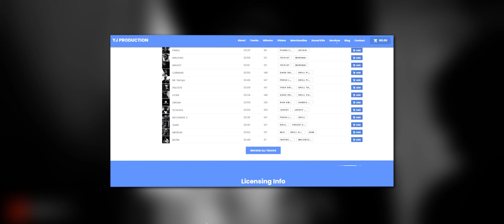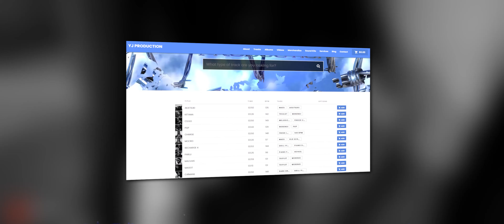Fresh LaDouille Type Beat "RECHARGE 6" | Instru Rap Drill 2024 | YJ Production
● 🇫🇷 Cette prod est payante pour toutes utilisation.
● 🇺🇸 This beat is not free for any use.

● 🇫🇷 Les tags de protection disparaissent quand tu achètes la prod. Seulement un tag d'intro. Accès instantané aux fichiers une fois le paiement vérifié.

● 🇺🇸 Protection tags are removed when you buy the beat. Only one intro tag. Instant delivery once the payment verified.

🕗 Structure & Repères
00:00 Intro
00:26 Couplet (Instrumental disponible dans la description)
00:53 Pré Refrain
01:06 Refrain (Instrumental disponible dans la description)
01:20 Couplet
01:45 Pré Refrain (Instrumental disponible dans la description)
01:59 Refrain
02:26 Fin (Instrumental disponible dans la description)